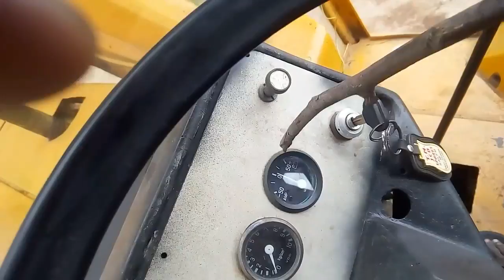How operate JCB ,tamiL இயக்கமும் பராமரிப்பும் by siva,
Explain about proper method of jcb backhoe loader operation